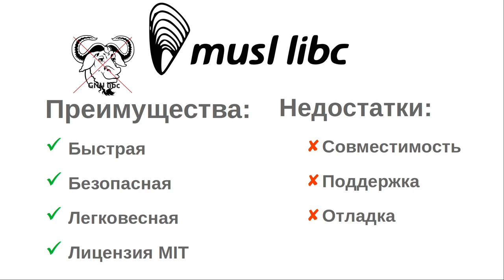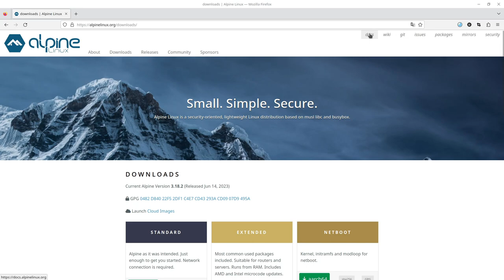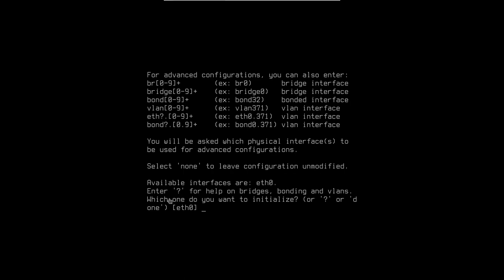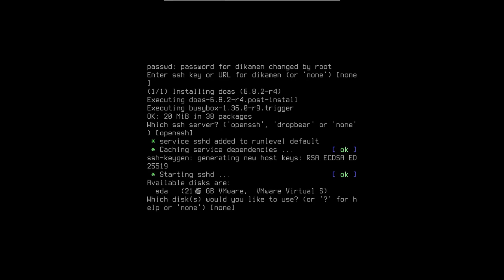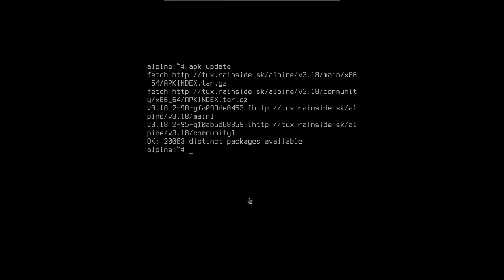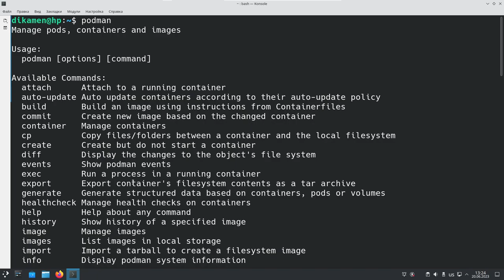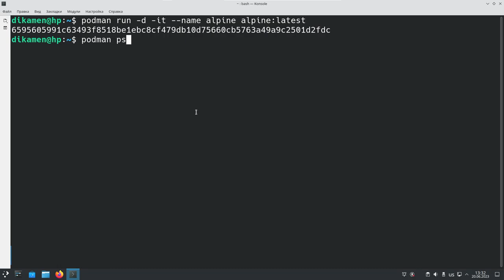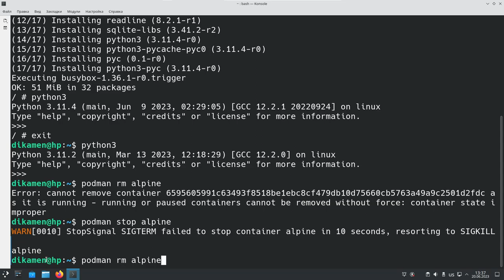Обзор | Alpine Linux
В этом видео рассматриваем из чего состоит Аlpine Linux. И произведем установку на виртуальный сервер. А также развернем контейнер на базе образа Alpine.